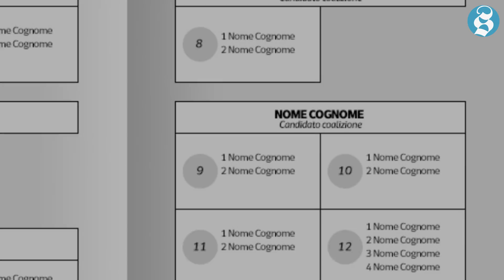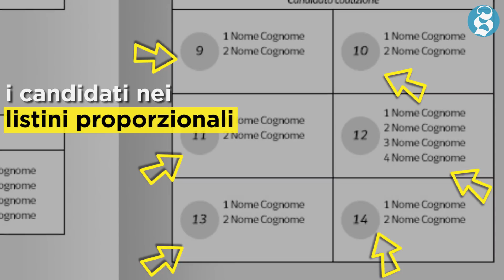Il Rosatellum spiegato bene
Dopo la Camera anche il Senato ha definitivamente approvato il Rosatellum che è diventato ufficialmente la nuova legge elettorale. La nuova legge elettorale introduce nel nostro paese un sistema misto, proporzionale e maggioritario. Se ancora non vi è chiaro vi conviene guardare il video.